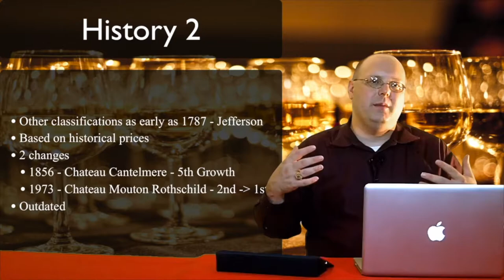Bousquet All Day - Episode #466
In this episode of 1337 Wine TV, Mark reviews the 2018 Domaine Bousquet Cabernet Sauvignon. This wine was kindly donated by his friends at Creative Palate.